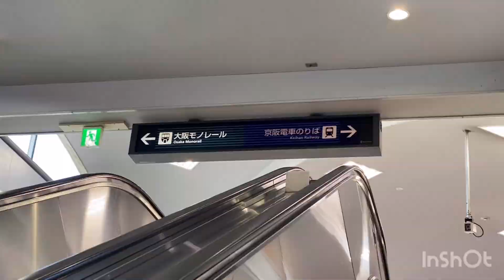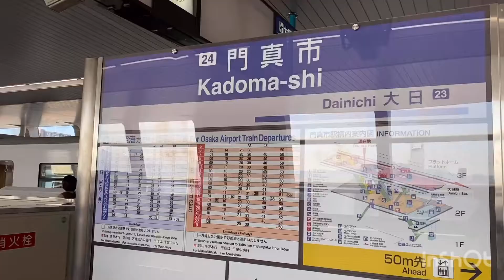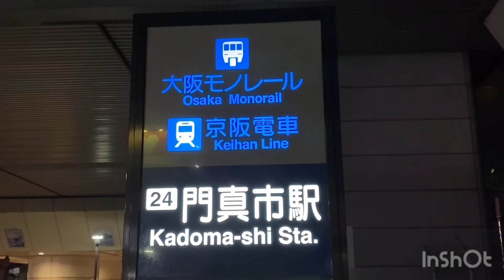【のりかえ/終着/始発駅】京阪線のりかえ『大阪モノレール 門真市駅』